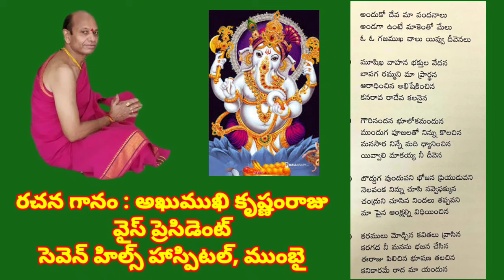అందుకోవయ్య మా వందనాలు ఓ విఘ్నరాజా//, తెలుగు భజన పాటలు//, devotional songs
devotional songs

దరికి రాబోకు రాబోకు రాజ పాట స్టైల్

అందుకో దేవ మా వందనాలు
అండగా ఉంటే మాకెంతో మేలు
ఓ ఓ గజముఖ చాలు యివ్వు దీవెనలు

మూషిఖ వాహన భక్తుల వేదన
బాపగ రమ్మని మా ప్రార్థన
ఆరాధించిన అభిషేకించిన
కనరావ రాదేవ కలనైన

గౌరినందన భూలోకమందున
ముందుగ పూజలతో నిన్ను కొలచిన
మనసార నిన్నే మది ధ్యానించిన
యివ్వాలి మాకయ్య నీ దీవెన

బొద్దుగ వుందువని భోజన ప్రియుడువని
నెలవంక నిన్ను చూసి నవ్వెఫక్కున
చంద్రుని చూసిన నిందలు తప్పవని
మా పైన ఆంక్షల్ని విధియించిన

కరములు మోడ్చిన కవితలు వ్రాసిన
కరగద నీ మనసు భజన చేసిన
ఈరాజు పిలిచిన భూషణ తలచిన
కనికారమే రాద మా యందున